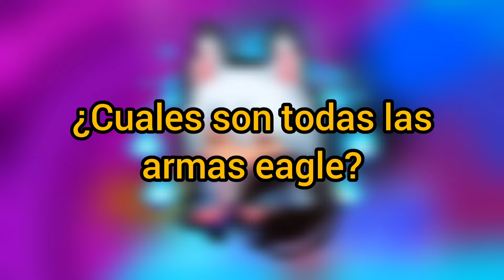Soul knight. ¿Como conseguir el logro "Fan de Eagle"? ¿Cómo obtener la mascota búho?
Hola MAEDARITOS  hoy les traígo este video sobre Como conseguir el logro "Fan de Eagle"